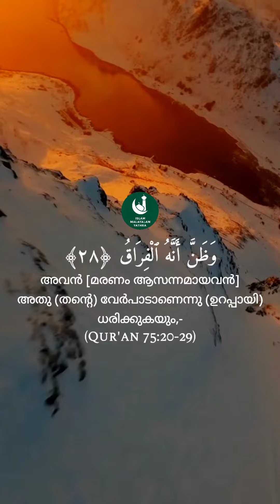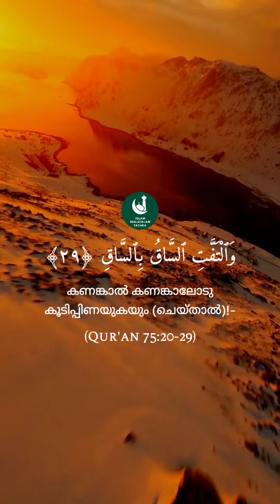Qur'an 75:20-29 | Beautiful & Heart Touching Qur'an Recitation | Malayalam Translation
Share To your Friends & Family So that Both of you are rewarded 💌💌
Follow ⏭️ @islam_the_peace_religion
Follow ⏭️ @islammalayalamyathra
 ഖിയാമ  - 75:20

كَلَّا بَلْ تُحِبُّونَ ٱلْعَاجِلَةَ

(മനുഷ്യരേ) അങ്ങിനെ വേണ്ട! പക്ഷേ, നിങ്ങള്‍ ക്ഷണികമായതിനെ [ഐഹികജീവിതത്തെ] ഇഷ്ടപ്പെടുന്നു;
 ഖിയാമ  - 75:21

وَتَذَرُونَ ٱلْءَاخِرَةَ

പരലോക (ജീവിത)ത്തെ നിങ്ങള്‍ വിട്ടേക്കുകയും ചെയ്യുന്നു!
 ഖിയാമ  - 75:22

وُجُوهٌ يَوْمَئِذٍ نَّاضِرَةٌ

ചില മുഖങ്ങള്‍ അന്നത്തെ ദിവസം (സന്തോഷിച്ചു) പ്രസന്നമായവയായിരിക്കും;-
 ഖിയാമ  - 75:23

إِلَىٰ رَبِّهَا نَاظِرَةٌ

(അതെ) അവയുടെ റബ്ബിങ്കലേക്കു നോക്കിക്കാണുന്നവയായിരിക്കും.
 ഖിയാമ  - 75:24

وَوُجُوهٌ يَوْمَئِذٍۭ بَاسِرَةٌ

(മറ്റു) ചില മുഖങ്ങളാകട്ടെ, അന്നത്തെ ദിവസം (വിഷാദിച്ചു) ചുളുങ്ങിയവയുമായിരിക്കും;-
 ഖിയാമ  - 75:25

تَظُنُّ أَن يُفْعَلَ بِهَا فَاقِرَةٌ

അവയെക്കൊണ്ടു വല്ല അത്യാപത്തും പ്രവര്‍ത്തിക്കപ്പെടുമെന്നു അവ (ഉറപ്പായി) ധരിക്കുന്നതാണ്.
 ഖിയാമ  - 75:26

كَلَّآ إِذَا بَلَغَتِ ٱلتَّرَاقِىَ

വേണ്ട! അതു [പ്രാണന്‍] തോളെല്ലിങ്കല്‍ [തൊണ്ടക്കുഴിയില്‍] എത്തിയാല്‍,-
 ഖിയാമ  - 75:27

وَقِيلَ مَنْ ۜ رَاقٍ

'ആരുണ്ടു മന്ത്രം നടത്തുന്നവന്‍' എന്നു പറയപ്പെടുകയും,-
 ഖിയാമ  - 75:28

وَظَنَّ أَنَّهُ ٱلْفِرَاقُ

അവന്‍ [മരണം ആസന്നമായവന്‍] അതു (തന്‍റെ) വേര്‍പാടാണെന്നു (ഉറപ്പായി) ധരിക്കുകയും,-
 ഖിയാമ  - 75:29

وَٱلْتَفَّتِ ٱلسَّاقُ بِٱلسَّاقِ